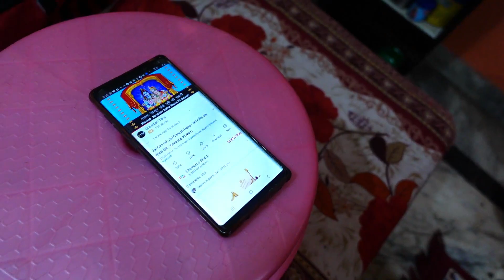Aaj sangita ne ghar pe kisi ko bulaya hai